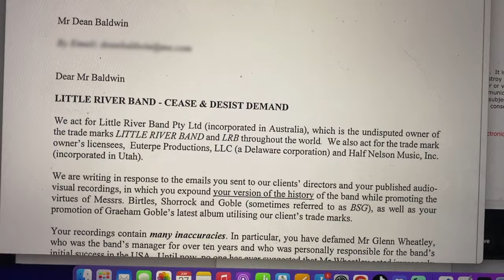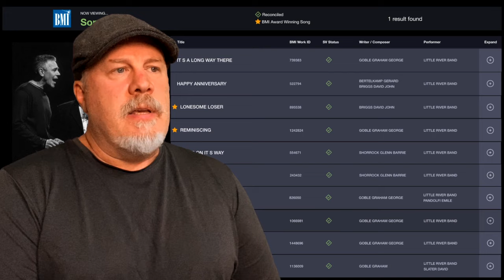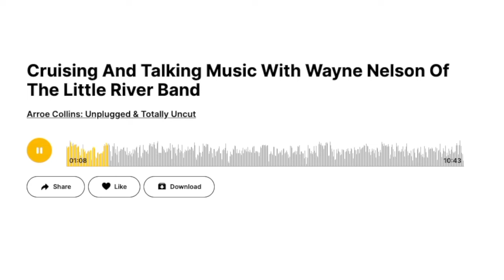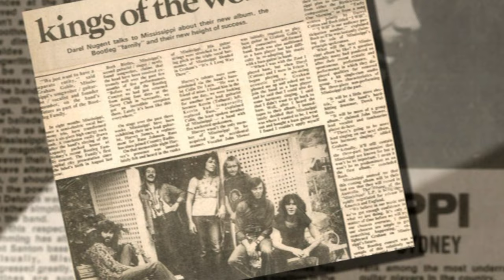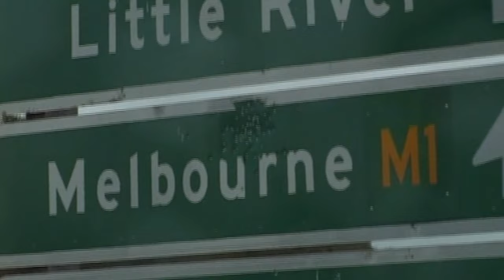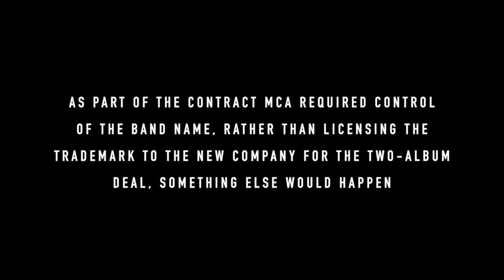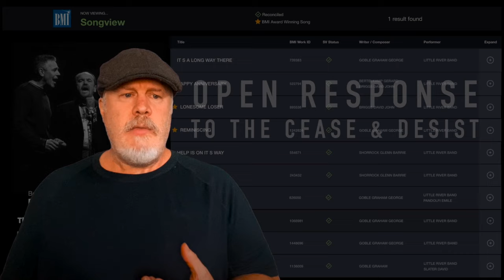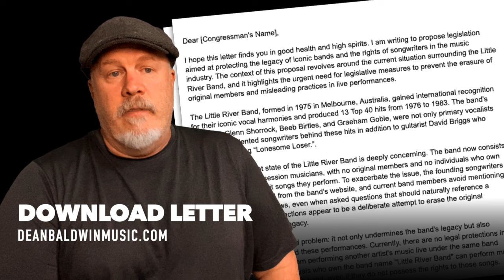The Story of the Founders of Little River Band You've Never Been Told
What happened to the founders, voices and songwriters of Little River Band is a complex story involving not just the rights to the band name but an apathetic market that unknowingly participated in their cancellation.